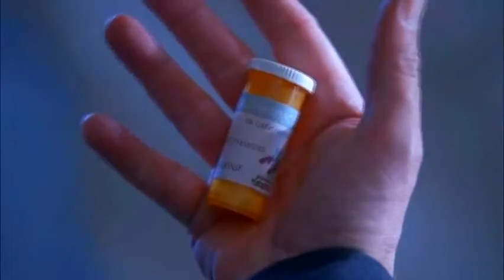"Numb"- Gregory House M.D.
This video is devoted to all the Gregory House fans out there! I hope you all like this video, it took about 17 hours to make.